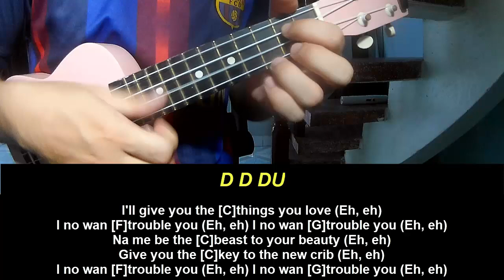Play Ukulele Along Kizz Daniel Double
Today, I will share with you Play Ukulele Along Kizz Daniel Double